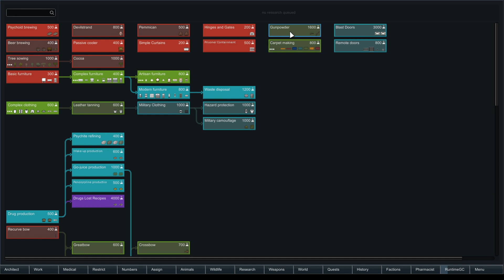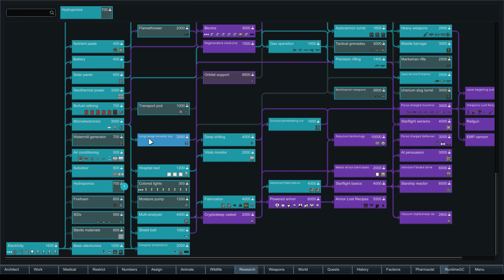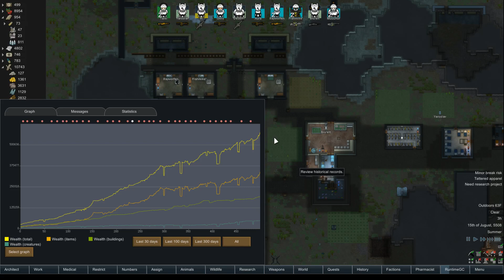RW 3-26 Trade